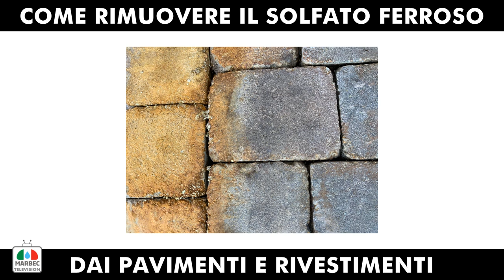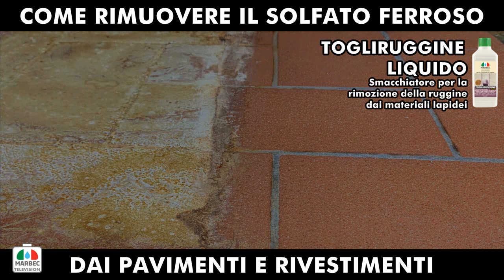Come rimuovere il solfato ferroso dai pavimenti e marciapidei in materiale lapideo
TUTORIAL |  Come rimuovere l'inverdente dei prati (solfato ferroso) dai pavimenti, marciapiedi e rivestimenti in materiale lapideo

TOGLIRUGGINE LIQUIDO:
✔ è uno smacchiatore specifico per la rapida rimozione di macchie da contaminazione di ruggine ed ossidi metallici dai materiali lapidei in genere (es cotto, pietra. ceramica e cemento);

✔ Non essendo un prodotto acido, può essere utilizzato su materiali lapidei delicati come: marmi e travertini lucidati, graniglie lucidate e ardesie;

✔  rimuove le macchie da contaminazione ferrosa (es. oggetti ferrosi arrugginiti);

✔ rimuove fertilizzanti per prati a base di solfato ferroso;

✔ agisce rapidamente e non lascia residui. In molti casi l’azione di rimozione si esplica in pochi minuti (5 – 10 minuti).